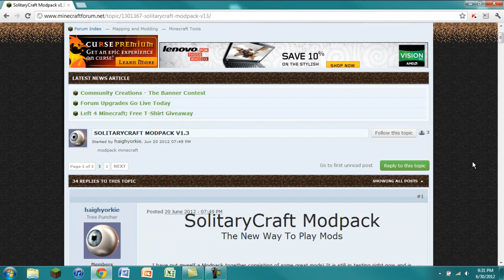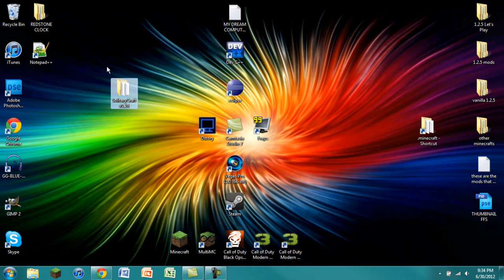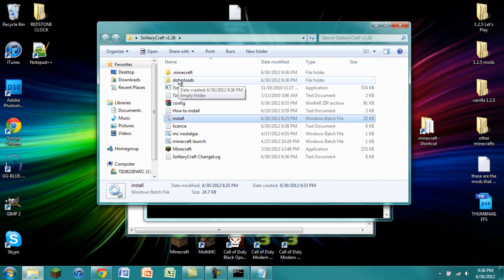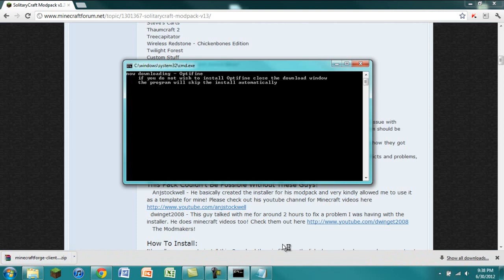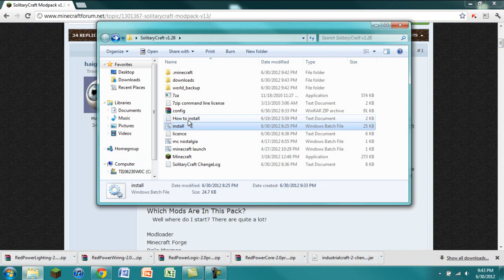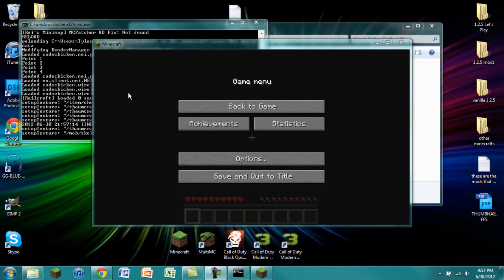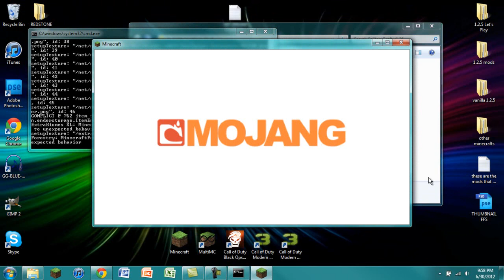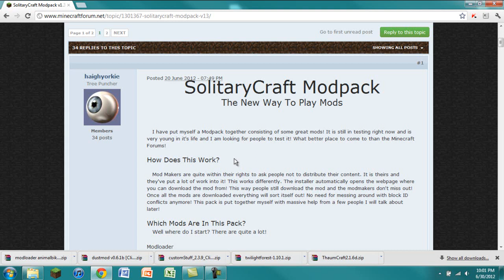Minecraft Modpack: How to Install SolitaryCraft 1.3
What's this?? Drawingkid1313 showing you guys a Modpack?!
Well yeah, but this is no ordinary Modpack, it's 10x better! It's a little difficult to explain, but what it basically does, is opens up the mod page where you can download the mod from. This way, you don't have to search around on Google, AND you still can support the mod author. :D
Sorry for the long video, I try to explain things as much as I possibly can.

If this tutorial has helped you, help me out by leaving a like :D